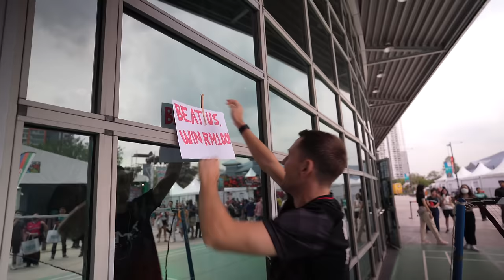Beat Us, Win $100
Can badminton fans beat pro players to 5 points?! In this video we challenge fans to a match, and if they beat us they win $100! Click to see more useful resources below ⬇️

A huge thank you to Matt & Chris Grimley (follow them on Instagram and also Solkit (the first guy we played) for their help with filming!